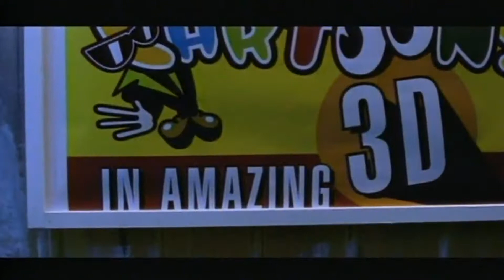The Cartoons - DooDah! (Cortina musical de Azul Toon)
Videoclip oficial de una banda pop que sonaba mucho entre los años 1998 y 1999: The Cartoons-DooDah!. Ésta era la cortina musical del programa infantil Azul Toon de finales de los 90 que se emitía en Argentina por la pantalla de Azul Televisión.

Cartoons fue una banda de pop de Dinamarca conocidos por sus estrambóticas pelucas y trajes que caricaturizaban a las estrellas del rock de los años 50 de Estados Unidos. Su género musical es eurodance. Cartoons significa en castellano "dibujos animados".

La banda hasta la fecha ha vendido más de 2 millones de copias, lo que las hace una de las más exitosas bandas de pop danés. También han sido nominados a los Grammys daneses.

El sexteto, que utilizan los nombres de Toonie, Sponge, Shooter, Buzz, Puddy y Boop, firmaron por primera vez en la compañía Flex Records, y pasó más tarde a EMI Dinamarca.

Su canción más famosa hasta la fecha (creada en 1999) es Witch Doctor, alcanzó el número dos en el Reino Unido con su combinación de los originales coros de "ooh-ooh-ee-aah-aah" (a pesar de que carecen de registro de la doble velocidad de reproducción del coro), de conducción beat dance y, en ocasiones, roturas de guitarra, de ahí el término "technobilly".

Tuvieron más éxito en el Reino Unido en el Top 10 con el hit Doodah! (Una versión de la canción folclórica estadounidense Camptown Races de la década de 1850), de su álbum debut, Toonage.

Miembros
Toonie (Martin Østengaard), Shooter (Erling Jensen), Buzz (Dave Stevens), Sponge (Jesper Dukholt), Puddy (Natasja Skov) y Boop (Karina Jensen).

Imágenes pertenecientes a la banda The Cartoons.